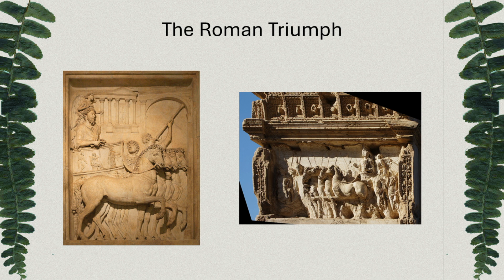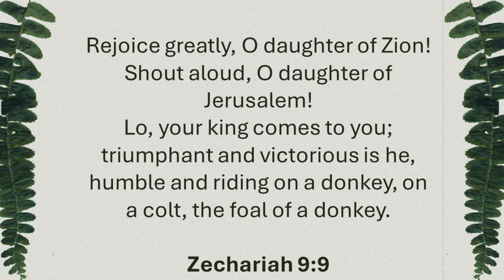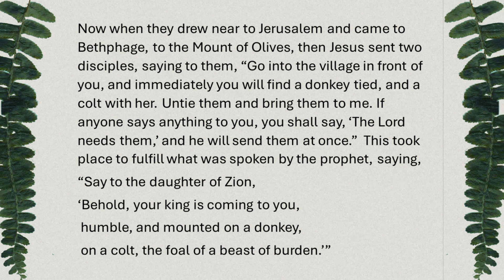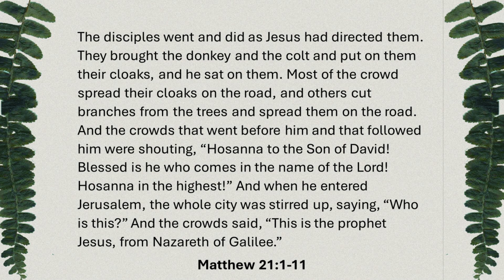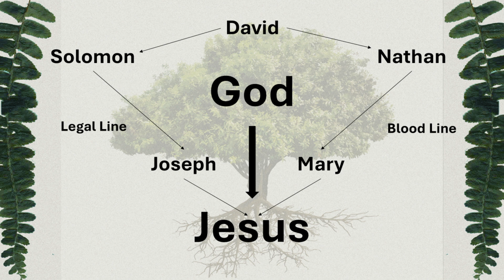ChristChurch Wrexham - Sermon - 24th March 2024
Huw spoke to us this morning on Palm Sunday